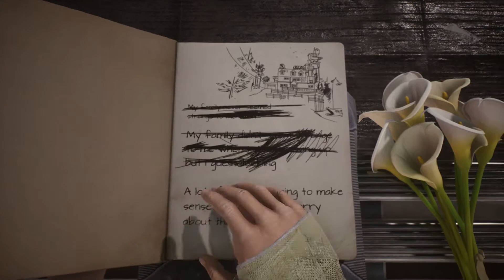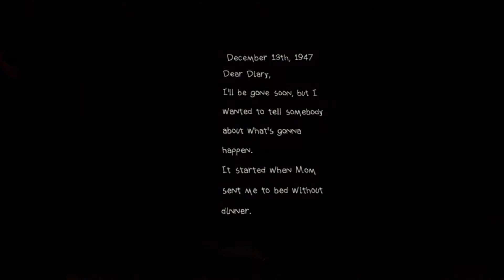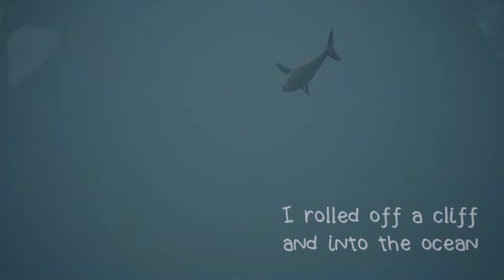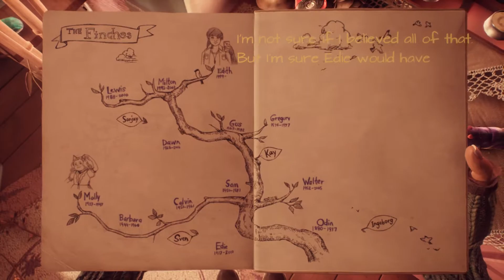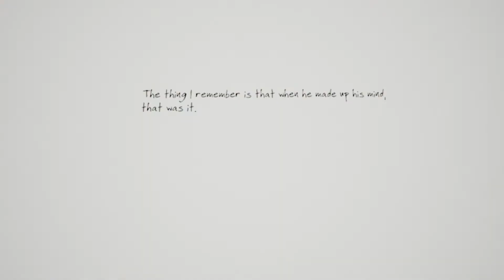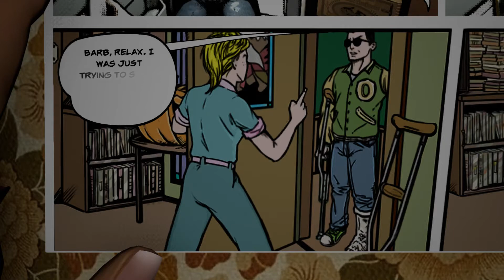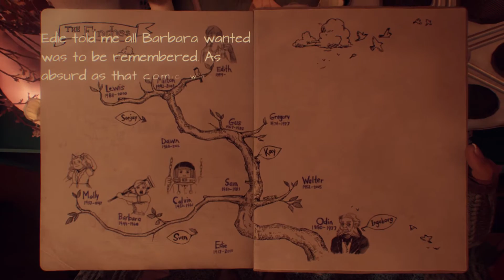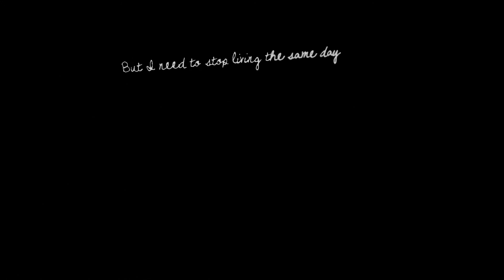What Remains of Edith Finch Gameplay Walkthrough Part 1 Xbox Series X